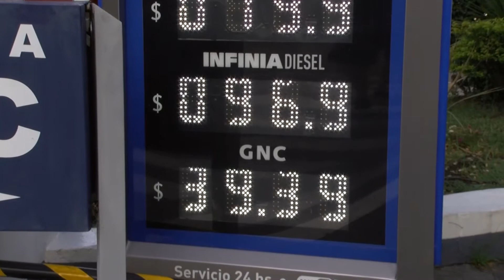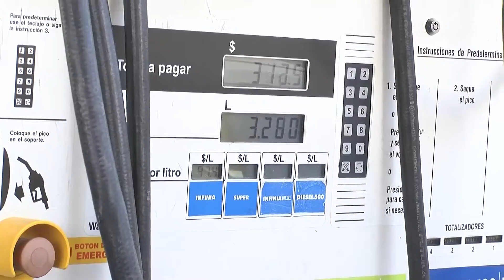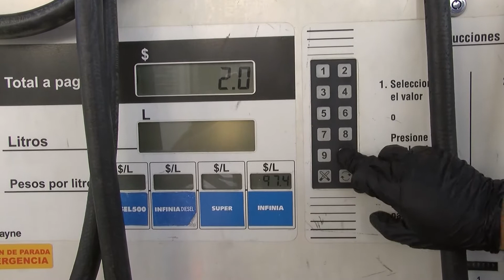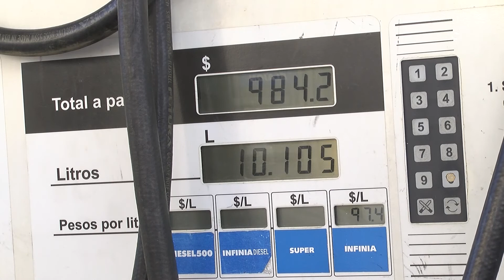Las petroleras aplicaron este martes un nuevo aumento en los precios de los combustibles.